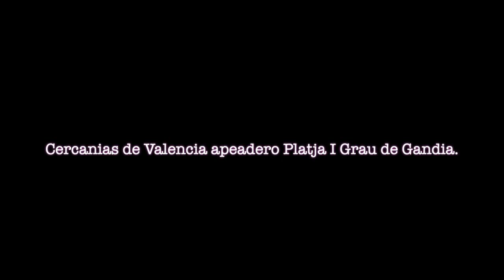Ferrocarril Español:Serie 447 Cercanias de Valencia Estación de Platja I Grau de Gandia C-1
Ferrocarril Español: Cercanías de Valencia Estación Platja I Grau de Gandía Serie 447

La estación de Platja I Grau de Gandía Situada en Gandía (Valencia) aquí el cercanías solo pasa 3 veces al día las series que paran en este apeadero casi siempre son 447 pero puede variar o 592 o 464 el apeadero sirve principalmente para la Universidad de Gandía

Cercanías Valencia Línea Valencia Nord- Gandía- Platja I Grau de Gandía

Un Saludo y nos vemos en el Siguiente video 😎🙋🏽‍♂️

Spanish Railway: Valencia commuter train station Platja I Grau de Gandía Series 447

The Platja I Grau de Gandía station Located in Gandía (Valencia) here the commuter train only passes 3 times a day the series that stop at this stop are almost always 447 but can vary either 592 or 464 the stop is mainly used for the University of Gandía

Cercanías Valencia Line Valencia Nord- Gandía- Platja I Grau de Gandía

Serie 447 Caf y Alstom

Platja I Grau de Gandía 2023 / España